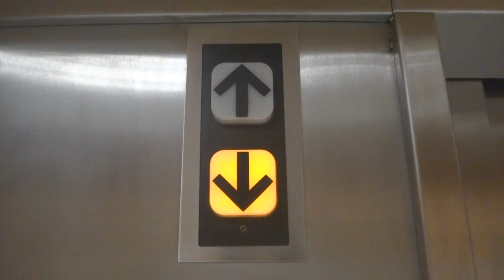Dover/ThyssenKrupp Impulse Chimes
Chime Time Episode 2!